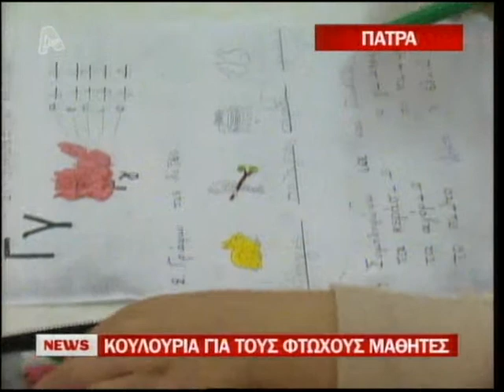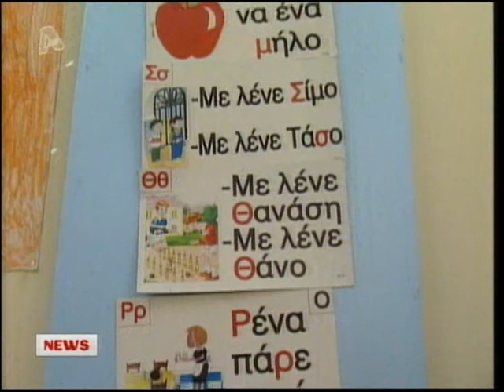Κουλούρια για τους φτωχούς μαθητές